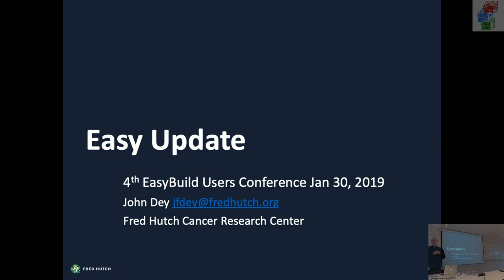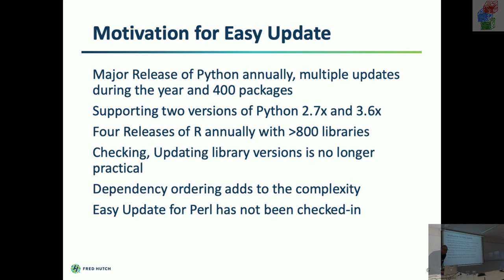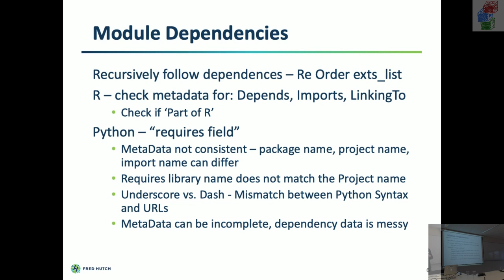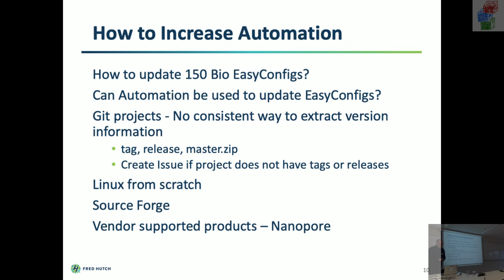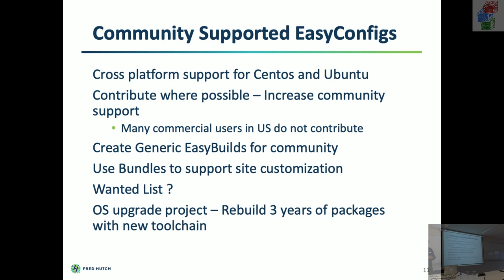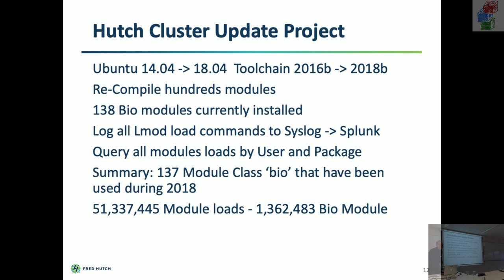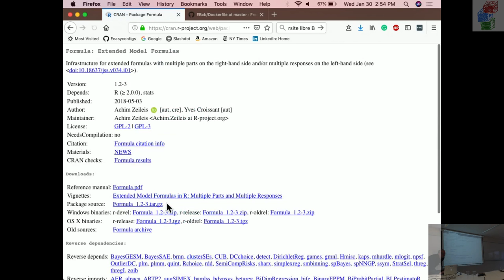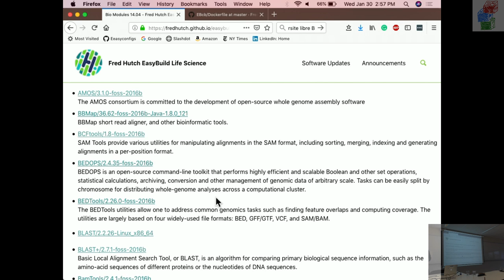EasyBuild site report Fred Hutch (4th EasyBuild User Meeting) - John Dey (Fred Hutch)